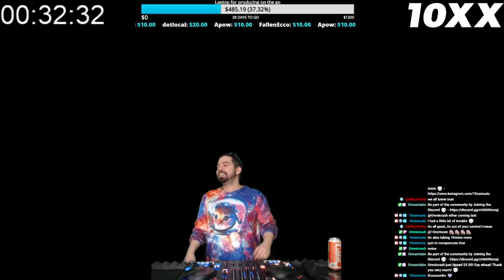10xxmusic - Compression go like BRRRRRRRRRRRRRRR